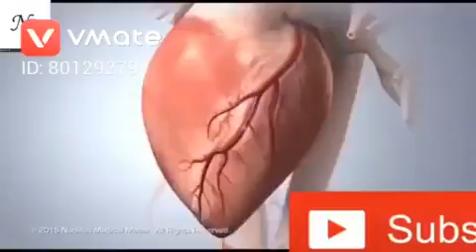May 18, 2019